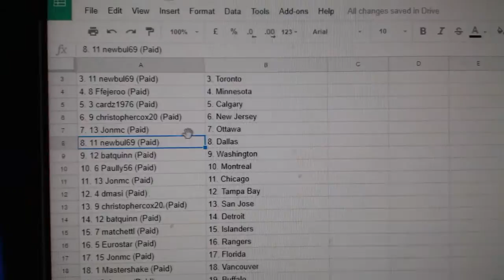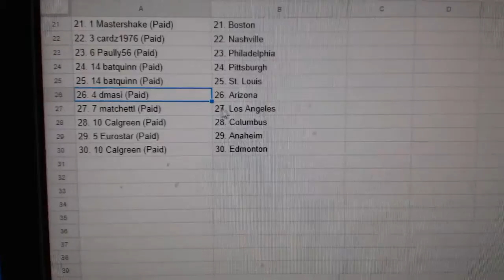Team Randoms - C&C GB#8222